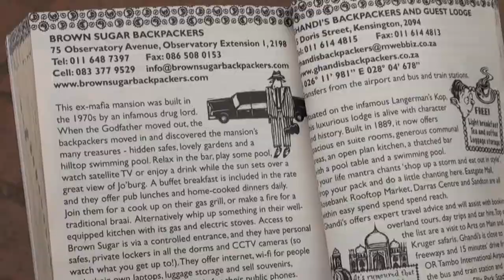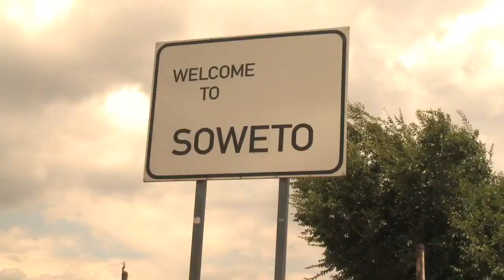Backpacking Demystified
Promo